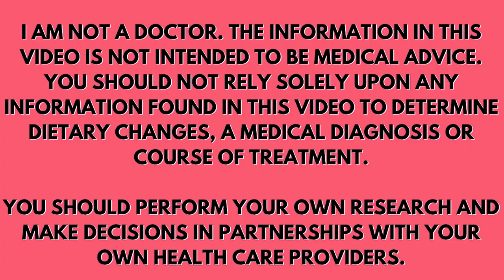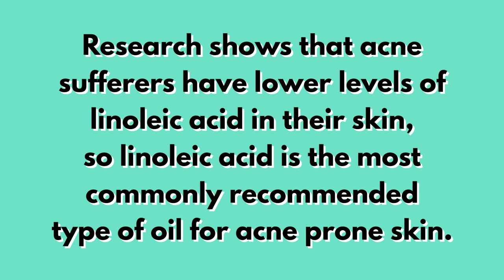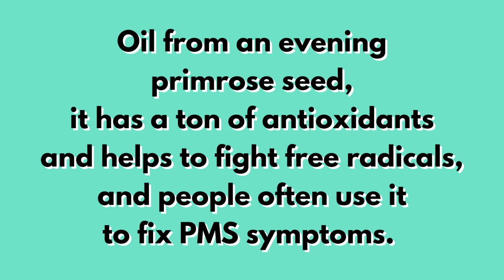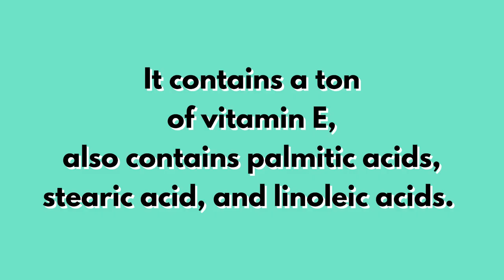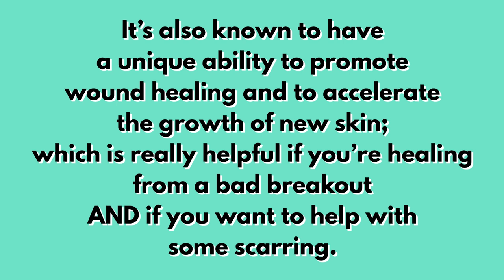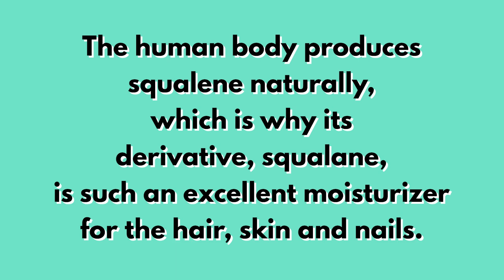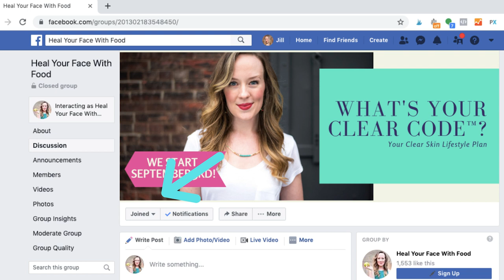Best carrier oil for acne prone skin - DO'S & DON'TS!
Did you decide on the best carrier oil for your acne prone skin based on this video? I want you to approach oils with a lot of skepticism for acne, because like I mention in the video - sometimes if you're dealing with a yeast overgrowth you may cause more issues than you solve from an acne perspective, so make sure you rule out a malassezia folliculitis issue prior to starting an oil, ok?

Check out my video here to make sure you aren't dealing with a yeast issue with your skin

ACNE PERSONALITY QUIZ:
If you’d like to go a bit deeper into what’s actually making you breakout in the first place with my 30 second 10 question acne personality quiz, click this link to take a 10 question quiz that helps you discover exactly what’s triggering acne breakouts in the first place

ACNE CLEARING PROGRAM:
Want to apply to my application only acne clearing program, The Clear Code?